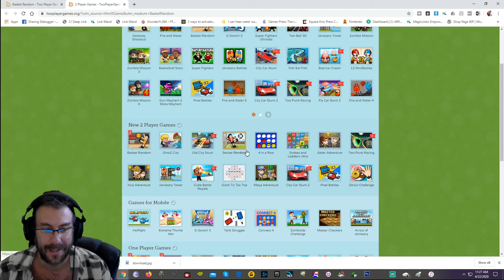Let's Play: BASKET RANDOM - Free on TwoPlayerGames.Org